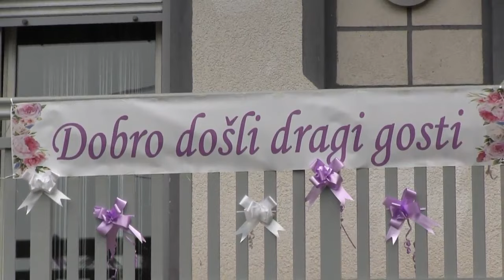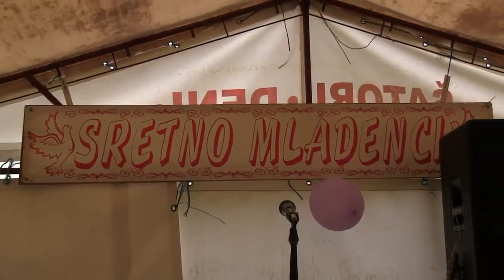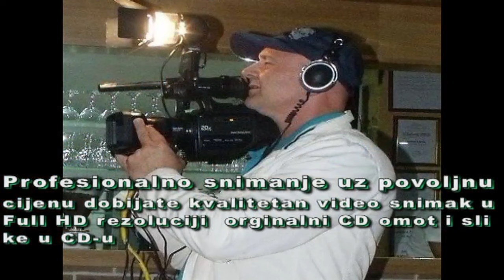Veselje kod RIFATA I MUNIRE svadba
Na veselju  sviraju   "MIRSADA  i JARANI